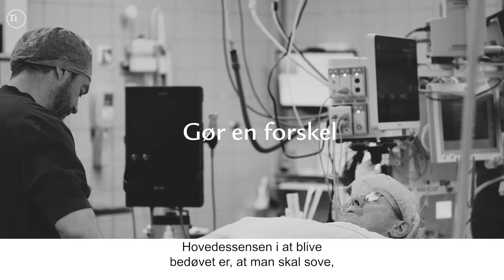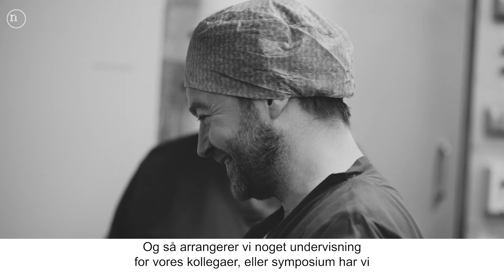Mød Peter - Anæstesisygeplejerske på Aalborg Universitetshospital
Hvis man har lyst til at kunne fordybe sig i omsorg og sygepleje ved den enkelte patient, så skal man vælge at blive anæstesisygeplejerske, fordi det giver den ro og den dybde, der er behov for, for at skabe omsorg for patienten. Det er noget af det, anæstesisygeplejerske Peter Munch fortæller i videoen herunder.